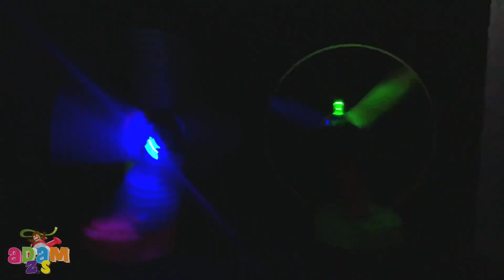Kipas Angin Baling Baling Lampu LED - Kipas Angin ada Lampu - Fan Toys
"TERIMAKASIH"